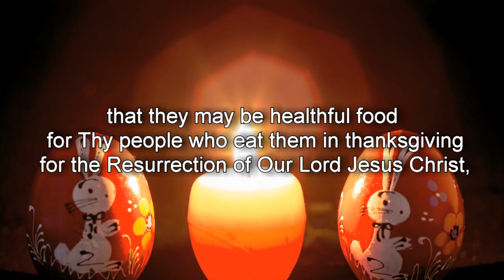Prayers as Blessings - Blessing of Eggs (without a voice)